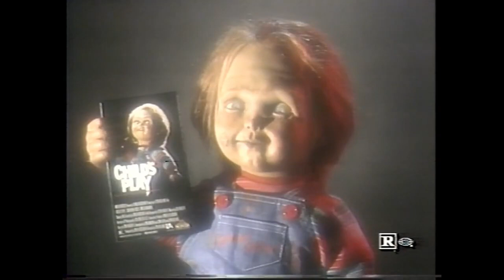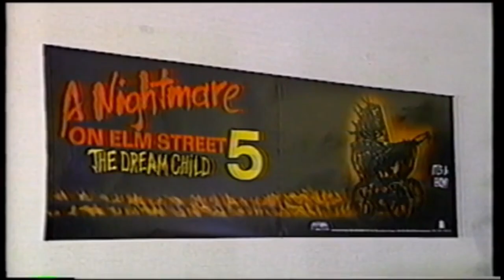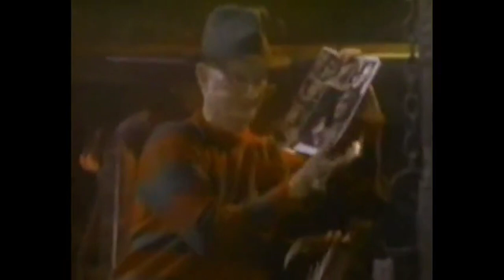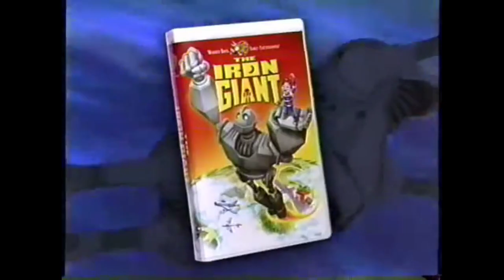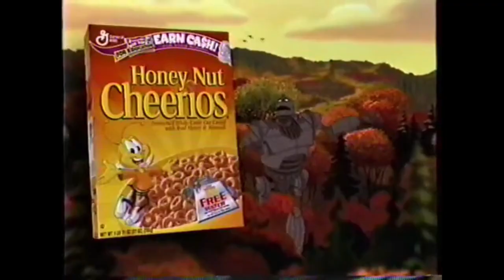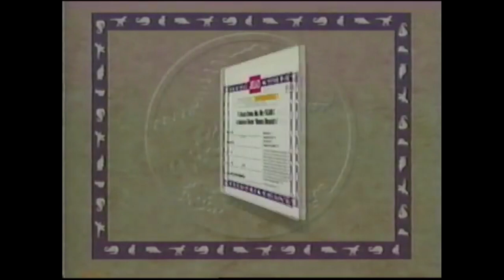The Forgotten World of VHS Promotional Screeners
Take a journey into the forgotten world of VHS promotional screeners, video tapes that would be sent to video stores to encourage them to carry certain films!